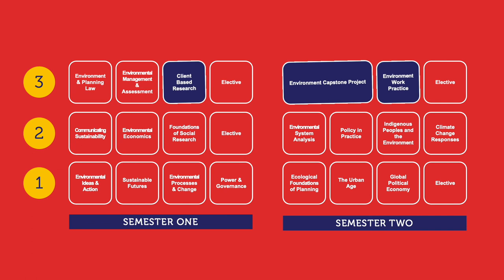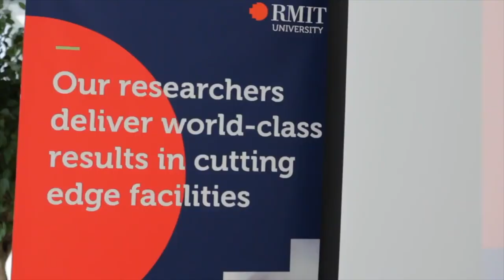Bachelor of Society and Environment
Investigate what is impacting the planet and contribute to a greener future.

Learn what it takes to create a liveable and sustainable city or region. Discover how international leaders tackle urban issues and learn from expert teachers that bring contemporary research into the classroom.